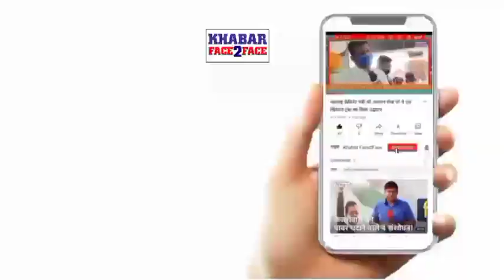10 से 15 बार बीएमसी को संपर्क करने के बाद मालवानी गेट नंबर 7 की स्ट्रीट लाइट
10 से 15 बार बीएमसी को संपर्क करने के बाद मालवानी गेट नंबर 7 की स्ट्रीट लाइट चालू करवाने का काम किया बीजेपी पार्टी वार्ड क्रमांक 48 के अध्यक्ष मंगेश चौधरी ने